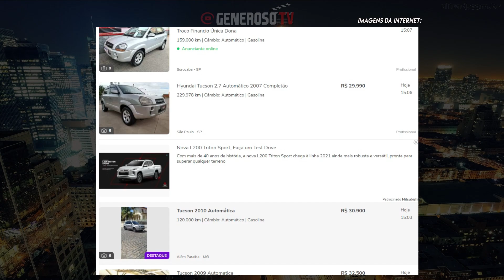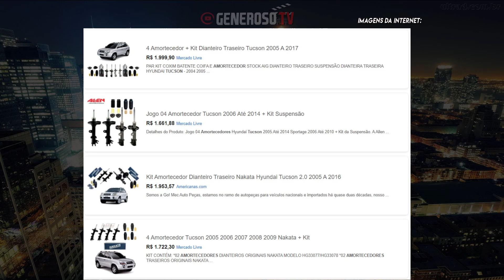5 MOTIVOS PARA COMPRAR o HYUNDAI TUCSON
Saiba os 5 motivos para você comprar o Hyundai Tucson de 2006/2016.
O quadro 5 motivos vai falar sobre os motivos para você comprar determinado carro.
E se os 5 motivos não te convenceu o Hyundai Tucson não é carro para você!

Será que vale a pena ter um Hyundai Tucson, Opinião sincera Hyundai Tucson, manutenção Hyundai Tucson, ficha tecnica Hyundai Tucson